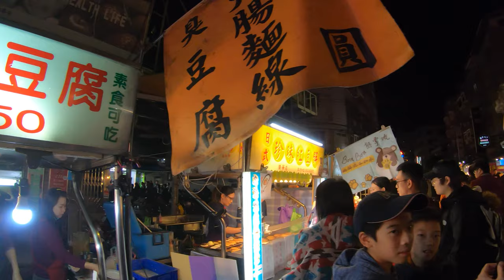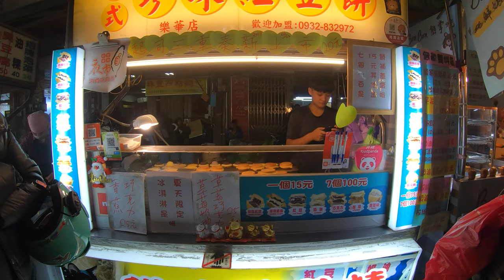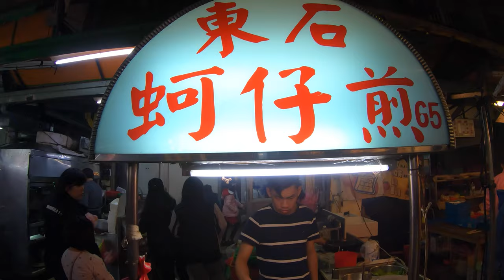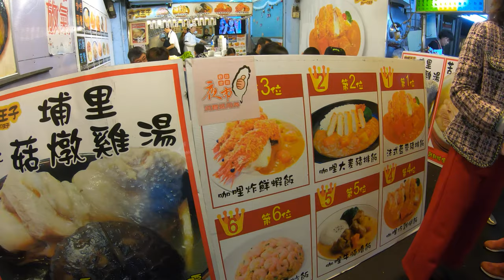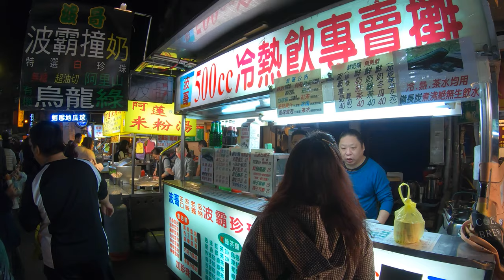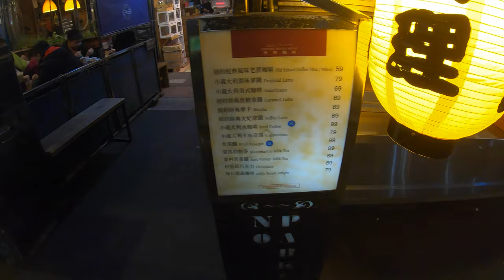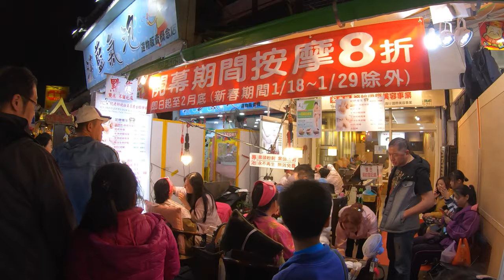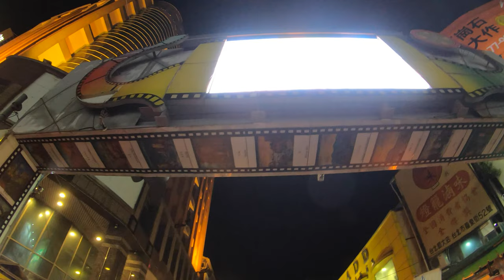⁴ᴷ⁶⁰ Walking Lehua Night Market, Yonghe District, New Taipei City, Taiwan | 樂華夜市 (December 28, 2019)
From Wikipedia:
"The Lehua Night Market (Chinese: 樂華夜市; pinyin: Lèhuá Yèshì) is a night market in Yonghe District, New Taipei, Taiwan.

The night market, which was set up in the 1970s, offers a rich mix of snack stalls, shopping and entertainment facilities including the KTV chain Party World. Taiwanese food such as rice cakes, tempura, oyster omelet, shrimp and meat stew and shaved ice can be found here. It is often packed during the weekends and most of the stores stayed open until midnight."